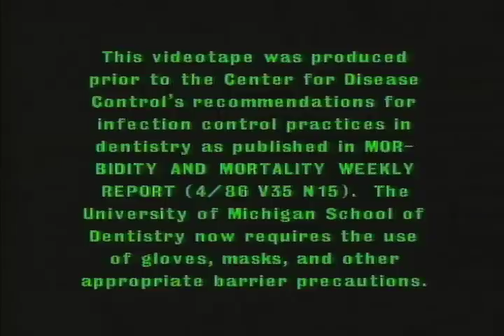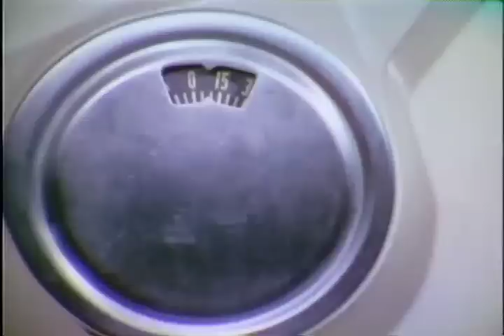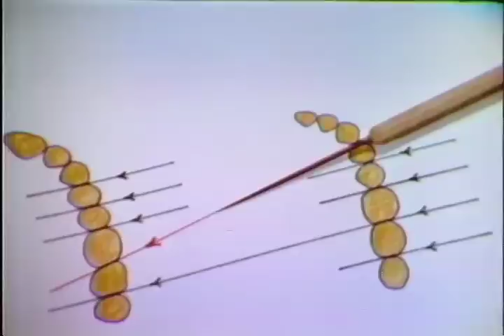Interproximal Radiography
Instructions for the interproximal examination of the posterior teeth.  Orig. air date: JUL 27 72